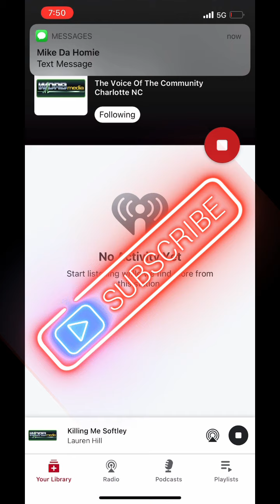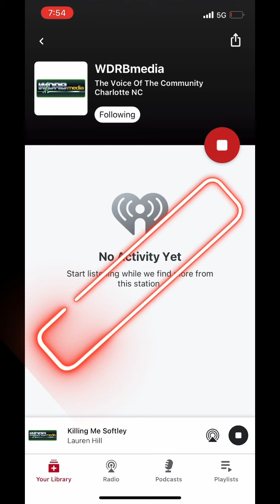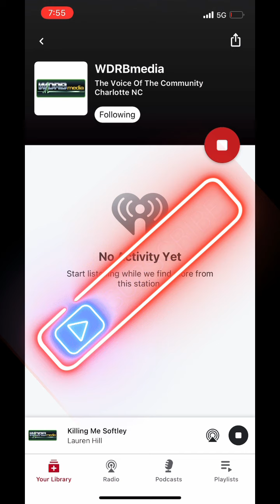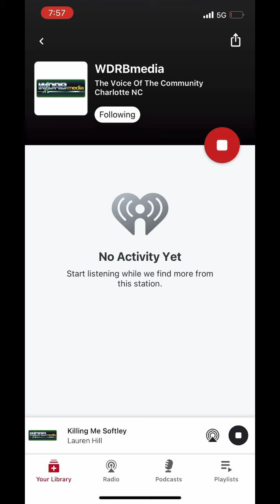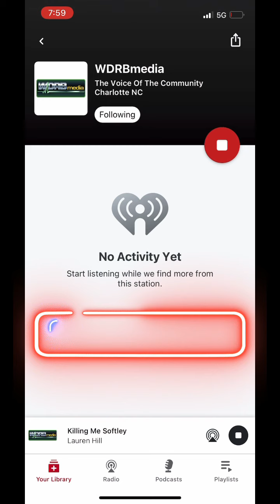Hood Dreamz Radio Show-Giving my mom flowers & my most embarrassing moment -premiered on 11-04-2021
Hey guys and thanks for stopping by to hear my latest episode on my radio show “Hood Dreamz Radio” where I discuss my moms health and give her her flowers showing how much I appreciate her. I also spill the beans on my most embarrassing moment. You don’t want to miss out. ❤️

Also you can listen to me on my radio show every Thursday evening at 7:45pm Est on IHeart Radio/ WDRB Media, the TuneIn App,